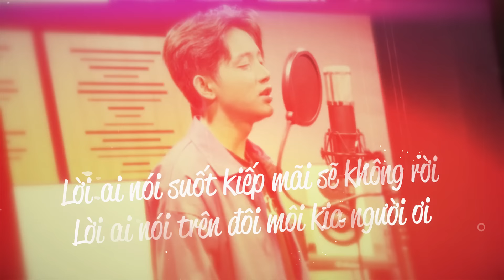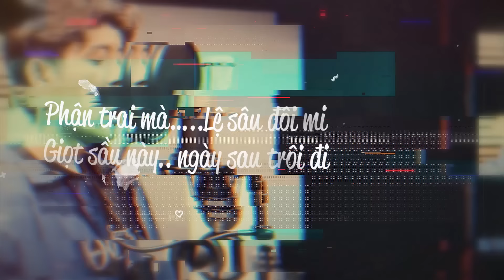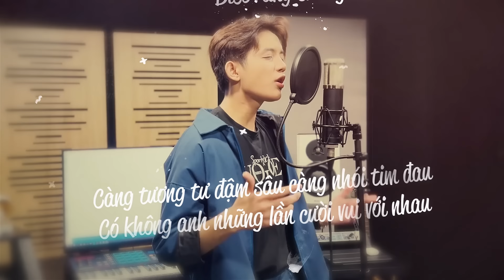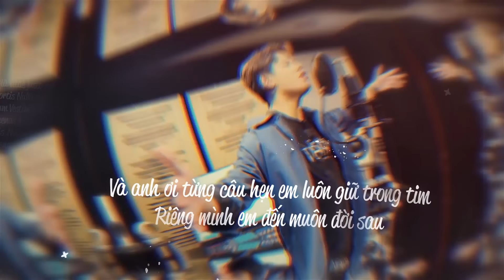LÀ AI TỪ BỎ, LÀ AI VÔ TÌNH | HƯƠNG LY FT JOMBIE (G5R) | PHÁT HỒ COVER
Composer: Phúc Chinh
Single: Hương Ly
Producer: Sinkra
Rapper: Jombie
Video & Poster by: hutieumituoi
Lyrics:
Ver 1
Ngày ấy vì người lỡ trao hoa dại...
Ta nghĩ, là mùa xuân
Ngày ấy vì lời vấn vương nhất thời...
Cõi lòng em nát tan một nơi

Lời ai nói suốt kiếp mãi sẽ không rời
Lời ai nói trên đôi môi kia người ơi
Vơi mất rồi, hết duyên, tình vô ý

Điệp khúc

Ngày biệt li người đi chẳng nói nên câu
Dẫu em có níu lại vài câu ướt mi
Vì si mê một ai thì đâu có dễ ngưng lại
Biết rằng chẳng còn như lúc đầu

Càng tương tư đậm sâu càng nhói tim đau
Có không anh những lần cười vui với nhau
Và anh ơi từng câu hẹn em luôn giữ trong tim
Riêng mình em đến muôn đời sau

Rap:
Hư hao 1 cõi buồn lòng…Bóng người.. cuốn theo cuồng phong
Dây tơ không thắt cuộn hồng..…
Chim trời lẻ bóng. không như mình mong
Chẳng thể tặng người.. kiềng vàng..
Cứ thế mà… buồn phiền mang
Duyên đời quá nhiều miệng bàn
Phận hèn.. ngại so.. với người quyền quan
Oh.. Ta đã biết… ta đã có gì…
Nhưng.. ta đã mất…là do không có gì..
Mặc cảm..Điều đó vì Kiếp nghèo..mình khó trị
Phận trai mà…..Lệ sâu đôi mi
Giọt sầu này.. ngày sau trôi đi
Muốn ở bên mình… người mong chia li cố giữ làm gì… thì… thôi đi đi

Ver 2
Vội nắm từng hạt cát rơi trong tay
Càng nắm lại càng rơi
Ngày ấy lòng này chết đi như vậy
Nhưng mà đâu có ai nào nào hay

Vậy yêu hết nước mắt có đến sau cùng
Chẳng còn nhau cũng chẳng thể giữ được nhau
Đâu biết được
Trước khi người quên đi

Thôi ta lại xa mộng mơ bao ngày qua còn đâu phía sau tất cả
Nhớ những năm tháng thời gian ta cùng nhau lâu thật lâu em vẫn không thể quên

© Bản quyền thuộc về X2X Music Official.
© Copyright by X2X Music Official ☛ Do not Reup